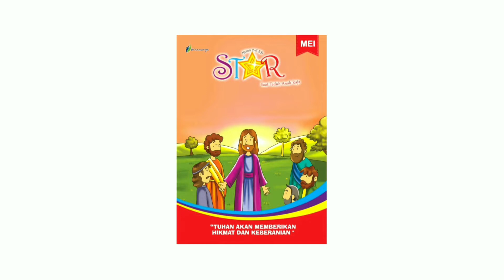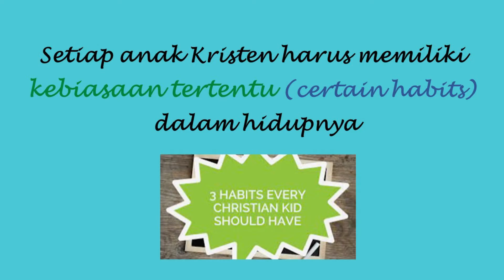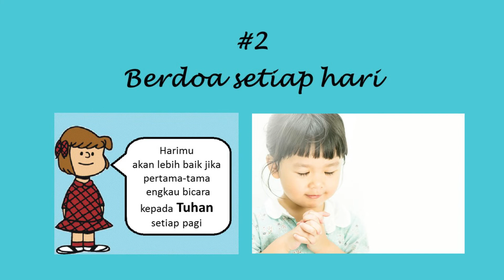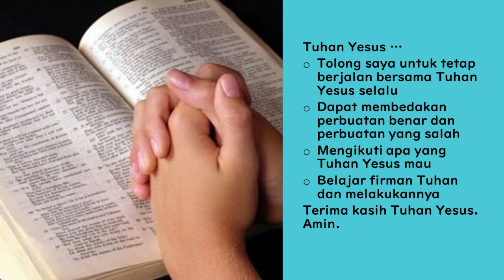Renungan Harian Sekolah Minggu Lilin Kecil 14 Oktober 2021 - Orang Benar